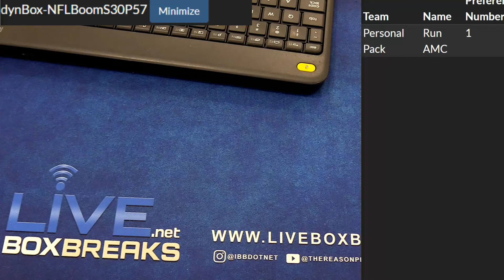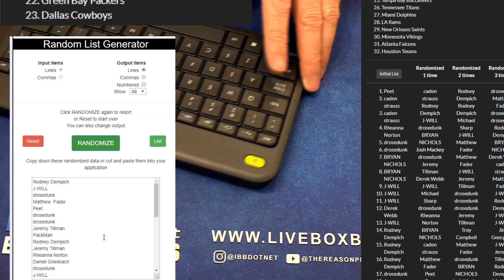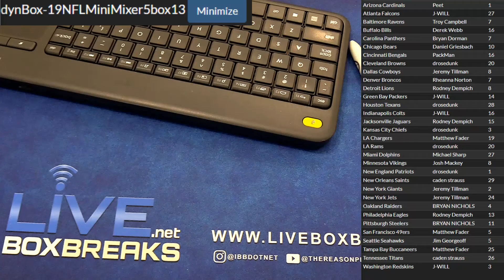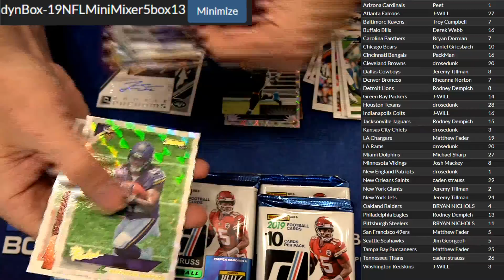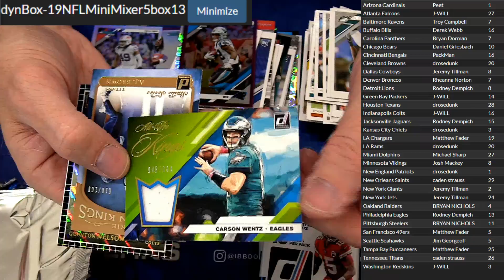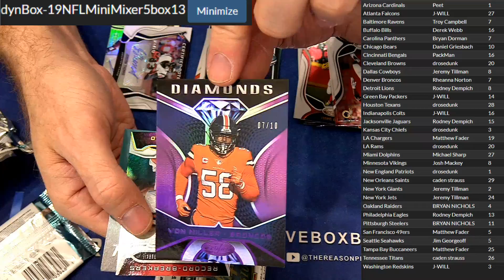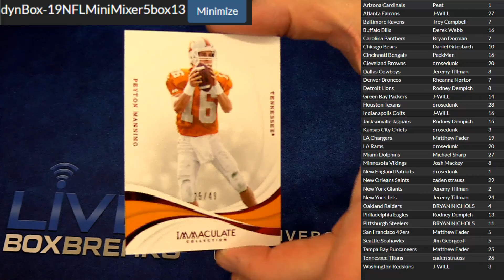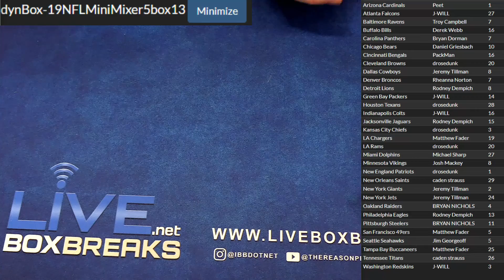Boom Pack Serssion #5 LBB